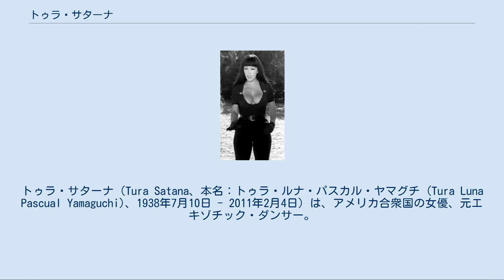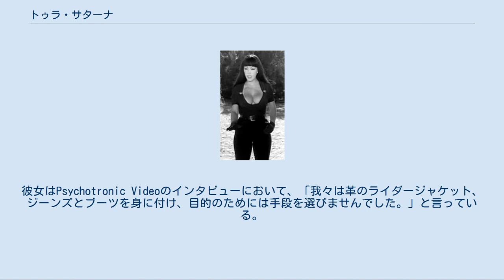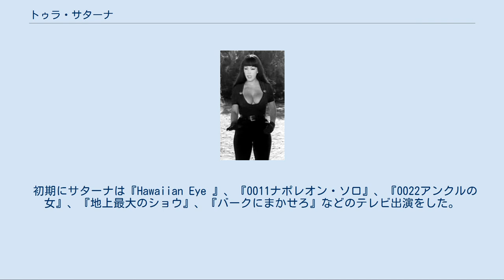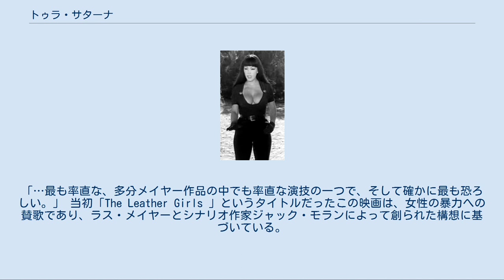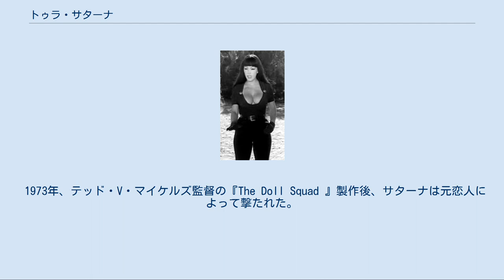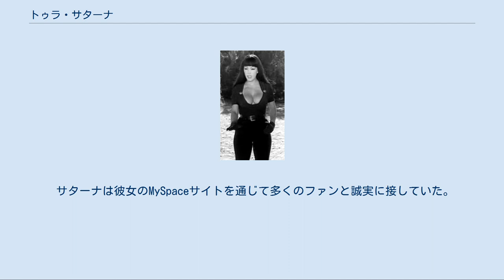トゥラ・サターナ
トゥラ・サターナ（Tura Satana、本名：トゥラ・ルナ・パスカル・ヤマグチ (Tura Luna Pascual Yamaguchi)、1938年7月10日 - 2011年2月4日）は、アメリカ合衆国の女優、元エキゾチック・ダンサー。
日本の北海道生まれ。
彼女は主にラス・メイヤー監督の1965年のカルト映画、『ファスター・プシィキャット!キル!キル! 』の主人公「ヴァーラ」役で記憶されている。
 サターナの父は日本とフィリピンの血を引くサイレント映画俳優、母はアメリカインディアン（シャイアン族）とスコットランド系アイルランド人の血を引くサーカス芸人だった。
 第二次世界大戦後、ローンパイン（カリフォルニア州）のマンザナール強制収容所での抑留が終わり、彼女の一家はシカゴのウェストサイドに移り住んだ。
彼女は非常に早くから胸が発育し（9歳で86cmのCカップであった。）、優秀な生徒であったにもかかわらず、容姿と日本の血筋のために絶えず嫌がらせを受けた。
9歳の時に学校からの帰途、彼女は5人の男性によって輪姦された。
犯人達は全く起訴されず、裁判官が買収されたと噂された。
この出来事は彼女が格闘技、合気道と空手を学ぶきっかけとなった。
そして15年にわたって強姦者を追い詰め、復讐を果たした。
「私は、いつかどうにかして、彼ら全員に借りを返すと自分に誓いました。」と、彼女は数年後に語った。
「彼らは、私が言うまで、私が誰であるか判りませんでした。」 強姦事件と買収された裁判官により、ティーンエイジャーの時に彼女は教護院に送られ、ギャングのリーダーになった。
彼女はPsychotronic Videoのインタビューにおいて、「我々は革のライダージャケット、ジーンズとブーツを身に付け、目的のためには手段を選びませんでした。」と言っている。
13歳の時に彼女はヘルナンド（ミシシッピ州）で、彼女の両親と17歳の花婿の家族によって取り決められた、束の間の結婚をした。
 サターナはその後、偽の身分証明を持って15歳でロサンゼルスに行き、ブルース歌手とホステスの仕事で腕試しをした。
結局彼女はエキゾチック・タンサーとして成功し、同僚たちと街から街へと旅をした。
サターナは、サイレント映画のスターで立体写真家のハロルド・ロイドに、ショービジネスを続けていく上での自信を与えられた。
 - 「私は自分自身を醜い子供と思っていました。ロイド氏は言いました。 - 『あなたはそのような均整のとれた顔を持っています。カメラはあなたの顔を好みます。…あなたは注目されなければなりません。』」 19歳の時、妊娠した。
しかし週におよそ1,500ドルを稼ぎ出すダンスの仕事をその後8ヵ月間続けた。
 初期にサターナは『Hawaiian Eye 』、『0011ナポレオン・ソロ』、『0022アンクルの女』、『地上最大のショウ』、『バークにまかせろ』などのテレビ出演をした。
彼女はまた、ディーン・マーティンとエリザベス・モンゴメリー主演の『僕のベッドは花ざかり (Who's Been Sleeping in My Bed?) 』（1963年）でのダンサー役などで映画にも出演し始めた。
同年、彼女はジャック・レモンとシャーリー・マクレーン主演のミュージカル『あなただけ今晩は』にもパリの売春婦としてカメオ出演した。
 サターナは、『ファスター・プシィキャット!キル!キル!』以後は『The Astro-Zombies』(1968年)、『The Doll Squad』(1974年)、『Mark of the Astro-Zombies』(2002年)と、主にカルト映画監督テッド・V・マイケルズの作品に出演した。
テッド・マイケルズとは長く友人関係が続いた。
サターナはまた、『The Incredibly Strange Film Show 』(1988年)、『Strip de velours 』(2005年)、『Sugar Boxx 』(2007年 - ラス・メイヤー同窓生のキトゥン・ナティビダッドと共演) 等の様々なドキュメンタリーやテレビ番組に彼女自身として出演した。
 『ファスター・プシィキャット!キル!キル!』(1965年) 予告編より サターナの最も有名なスクリーン上での役は、『ファスター・プシィキャット!キル!キル!』のヴァーラである。
この非常に攻撃的でセクシー...